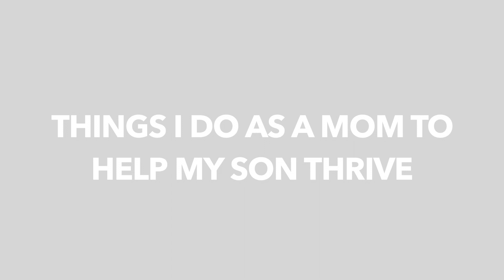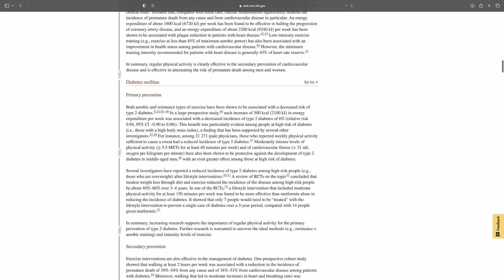10 Ways to Be a Better Parent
Hi there!

I hope you're doing well and that you are having a great day so far.

I wanted to share a few tips on how to help your kids as a mom or a parent.

What are some of the natural tips and things that we can do to thrive as parents and to in turn help our kids?

I go over a few things that have helped me and that are backed by research in this video.

In a future video, I will share more specific things that focus on the kids and more things you can do for them, but in this video I do focus on what you can do as a parent for yourself or learn as a parent that will impact your kids in a positive way.

I am sharing anything that I think can help you develop as a person and ultimately live a happier and healthier life.

There is so much goodness and beauty in life. I want us all to thrive and to enjoy our lives as much as we can.

I'll put the timestamps below!

Timestamps for this video:
0:00 Intro to the video
0:29 I work on myself
1:40 Exercise daily
3:41 Eat healthy foods
5:20 Adopt self awareness and self management
8:19 Teach your child healthy habits
9:48 Learning more about personal finance, investing, and wealth building
11:35 Work on yourself daily
13:06 Invest in your relationship with your spouse
14:15 Learn and foster a love for learning
15:09 Be present

Much love and many blessings always,
Elizabeth